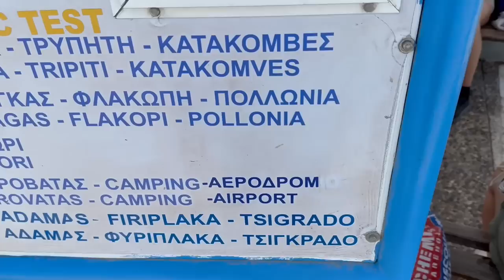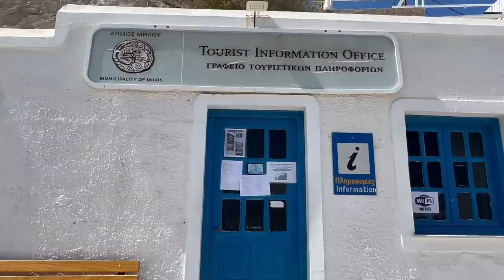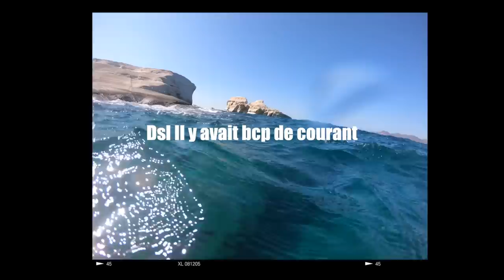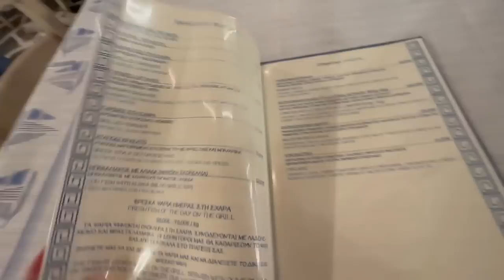SOLOTRIP : je débarque à MILOS (1/2)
♡ Les Codes Promos :
⦁ SHEIN : PANDHAPPYTQ2

Musique
LAKEY INSPIRED : chill day